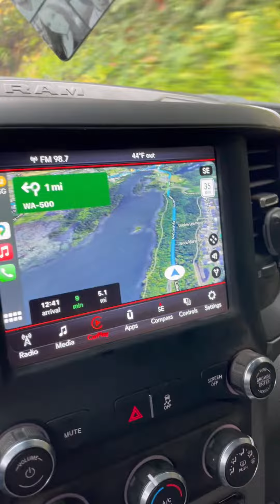Ram 5500 haulin case 850 dozer